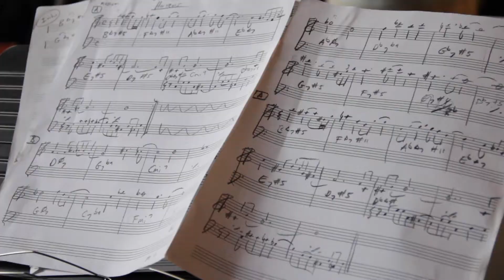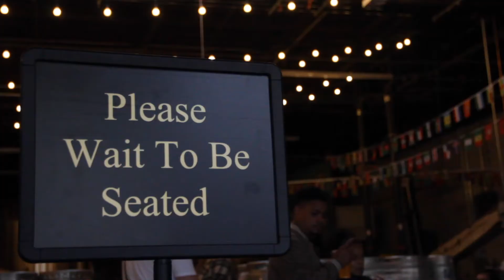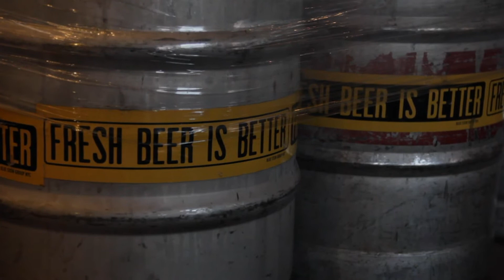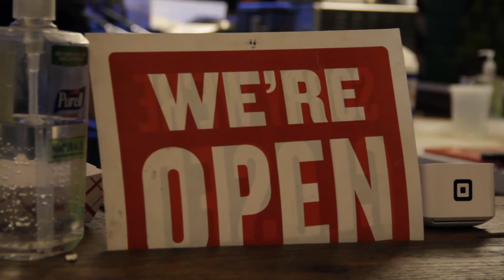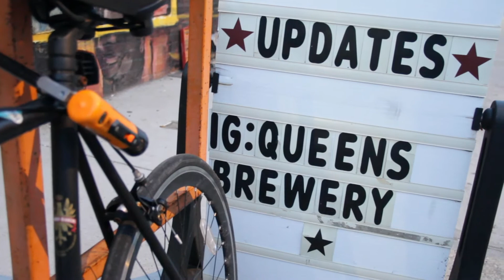"Horizon"- Stan Killian Trio w/ Corcoran Holt & McClenty Hunter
Stan Killian Trio
"Horizon" composed by Stan Killian
Live in New York at the Queens Brewery April 10, 2021

Stan Killian- tenor saxophone
Corcoran Holt- bass
McClenty Hunter- drums

Recorded by Vinicius de La Rocha